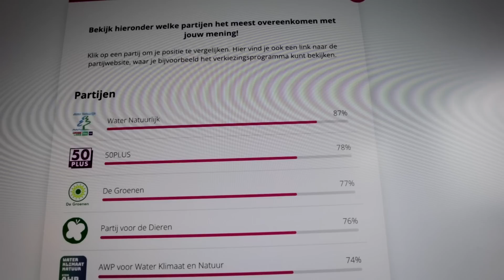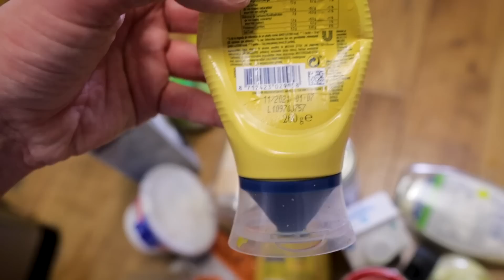Dat had ik NIET verwacht! + koelkast deep clean | vlog 494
Vandaag in de vlog: keuken opruimen, ik doe een stemwijzer, maak de koelkast schoon, wandel naar het dorp voor kaas en een broodje Vitaaltje, heb een gênante interactie bij de Febo, proef vega kip drumsticks van Vivera en beantwoord een kijkersvraag. Kijk maar even!